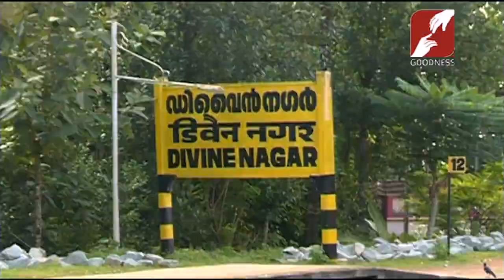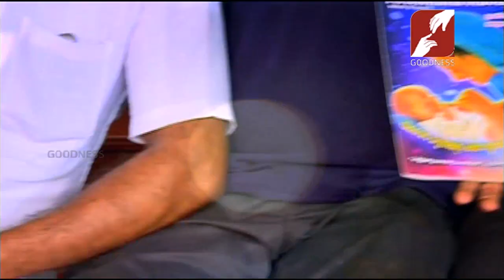DIVINE VOICE | ധനവാനും ലാസറും | FR SEBASTIAN NEDIYANI V C | 25-AUG-2019